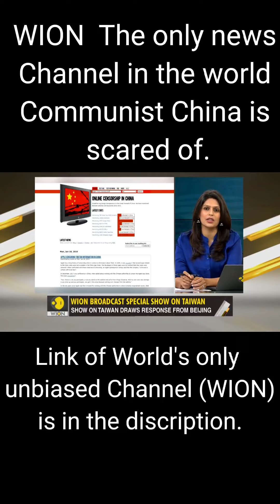Only News Channel & Journalist in the world that China is affraid of.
This video is directly taken from WIONs official channel.